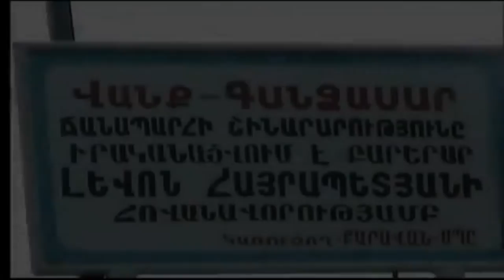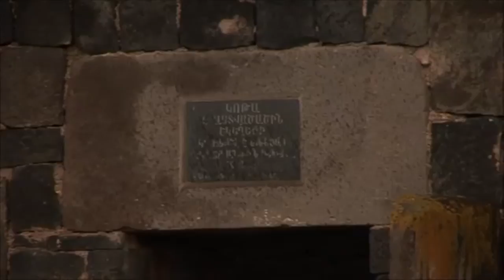Araqelutyun / Levon Hayrapetyan